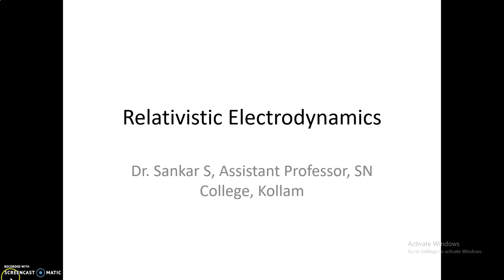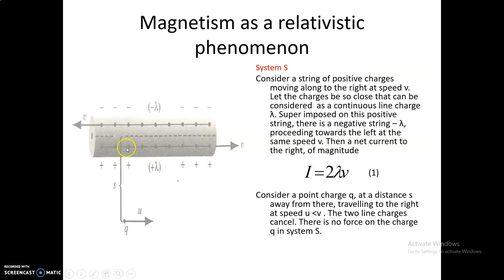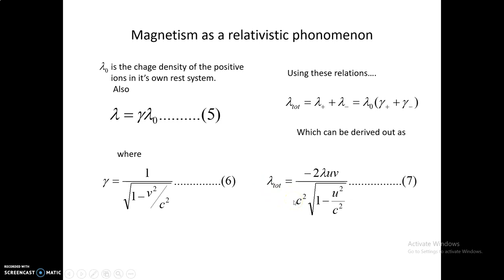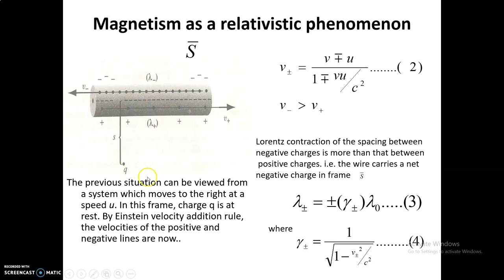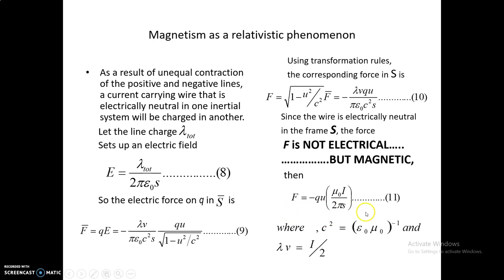Magnetism as a relativistic phenomenon